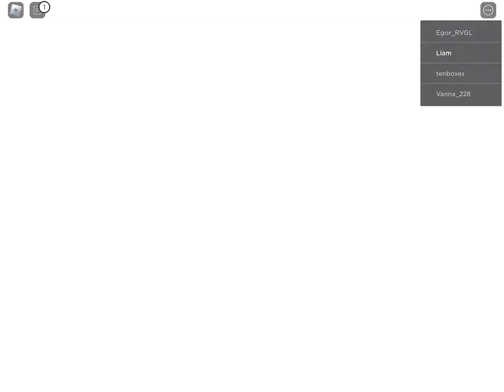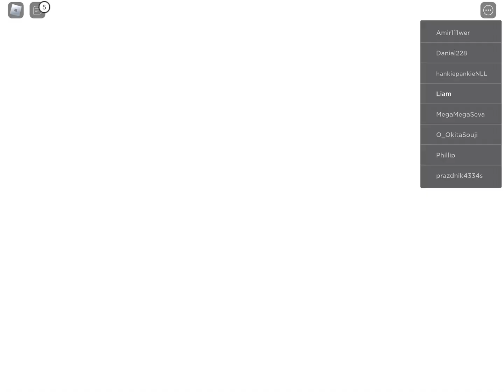Trying to beat the very first mission